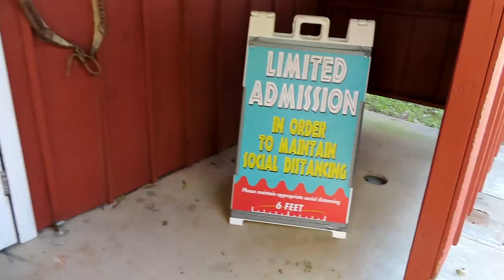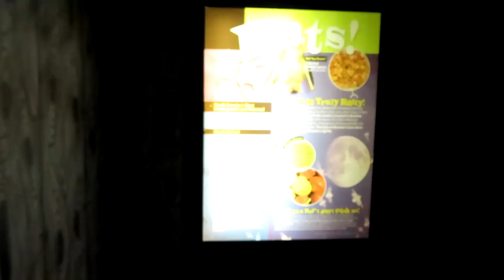Cameron Park Zoo Night time Creatures Exhibit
Here is a video of the Night Time Creature Exhibit at the Waco Zoo showing some of the animals that come out at night. Today I was about to capture all the animals that they had in the exhibit. Normally they are always sleep so this was a treat for sure.